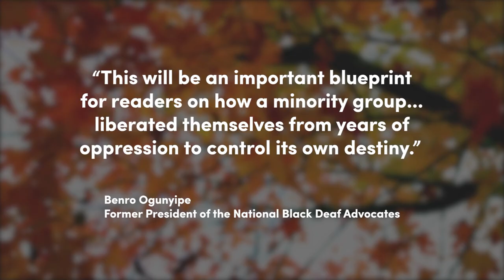Phil Bravin, Controlling Our Destiny - Book Trailer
Controlling Our Destiny: A Board Member's View of Deaf President Now
Philip W. Bravin
Published by Gallaudet University Press

Courtesy of ZVRS/Purple